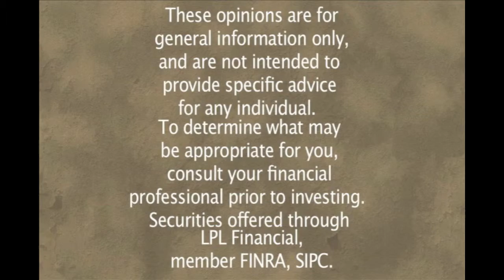Who is really to blame? (SoldierofFinance.com)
This is Jeff Rose, soldieroffinance.com.  Welcome again everybody.  Today I want to share a quick story.  Just bear with me real quick.  I met with some folks that were telling me a story about their daughter.  Their daughter had received her paycheck directly deposited into her checking account.  Two days later, for whatever reason, the payroll company took the paycheck back out of her checking account, and she was totally unaware of this.  This happened right before Christmas, and the daughter proceeded to write several checks paying for things, paying for bills, etc.  Next thing she knows she gets a phone call from the bank stating, "You have some overdraft charges.  We have some bounced checks coming."  In a frantic, the daughter races to the bank to find out what the heck is going on because she knew that she got paid and that was in there.  As I mentioned, turns out that for whatever reason there was some glitch where the payroll company from her employer deposited the money and then two days later pulled it back out and there was no notification from them or her bank or whatever.  My clients were telling me this story about it and how the daughter was in such disarray and how angry she was and how she has to jump through hoops because of what the payroll company did to her and all these overdraft charges.  She has to collect her bank statements and all this.

I kept hearing this casting of the blame towards the payroll company and also the bank for not notifying the daughter.  Where I agree that there is some blame to be passed that they didn't notify her, the only thing that I could keep thinking about was why didn't they have enough in there as an emergency fund, as a just-in-case?  If they would have had more than just a paycheck that was just recently deposited to pay their bills, she would have been more than covered, but the fact that they were living paycheck to paycheck they didn't have the right amount of emergency fund.  They didn't have any emergency fund obviously since they were bouncing checks.  That is all I could keep thinking about.  With hearing this story all I could keep thinking was, "Who are you casting blame on?"  Are you going to blame them for overdraft charges when if you would have the discipline that a soldier of finance does to have an adequate savings account just in case for these type emergencies, there never would've been an issue.

If you are casting the blame on certain items like that, take a step back, look at yourself and say, "Am I really financially sound?  Do I need to take a second look and get my savings in order?"  Most likely, I am going to say the answer is yes.  If you want to prove me wrong then go out and do it.  This is Jeff Rose, soldieroffinance.com